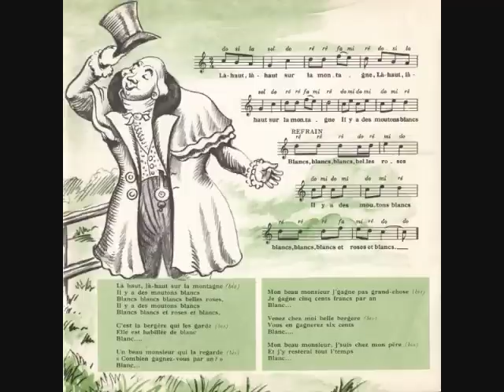Belle Rose - Lucienne Vernay et Les Quatre Barbus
Belle Rose, interprétée par Lucienne Vernay et Les Quatre Barbus - 1958 (Extrait de Rondes et chansons de France Vol. 1) Téléchargements possibles